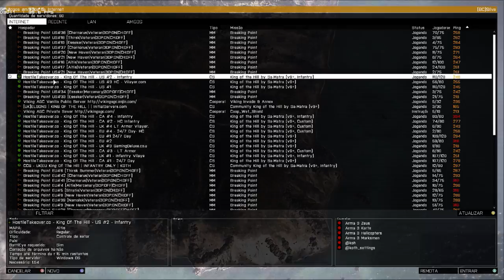ArmA 3 é realista e divertido